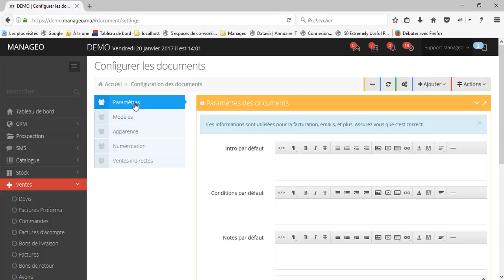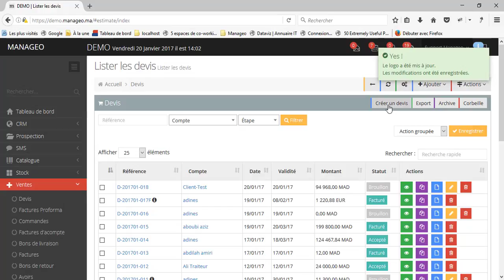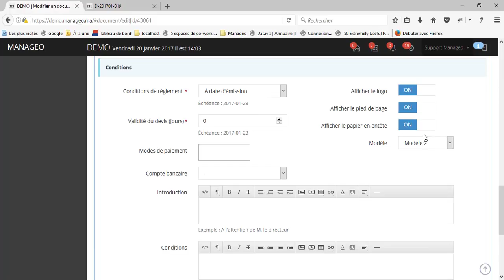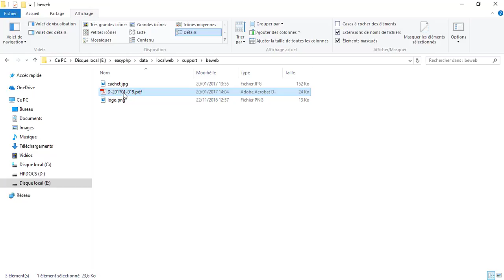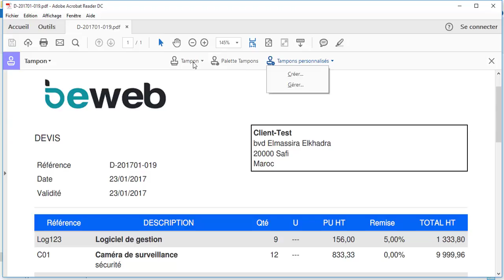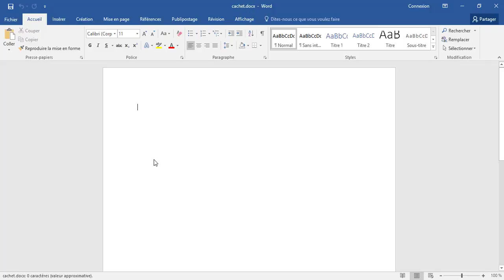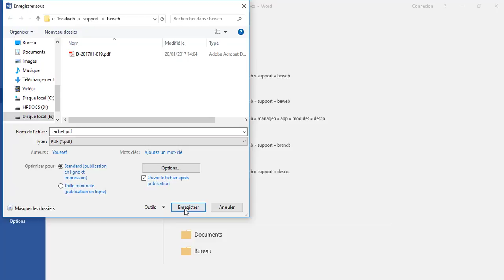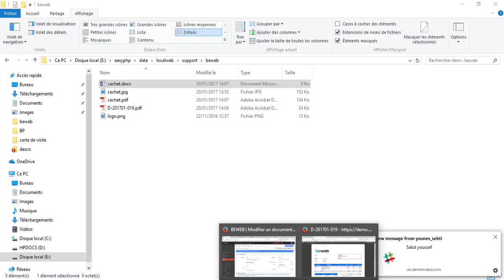Ajouter un cachet à vos documents commerciaux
Découvrez comment ajouter un cachet à vos documents commerciaux.